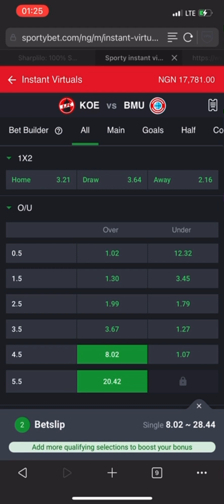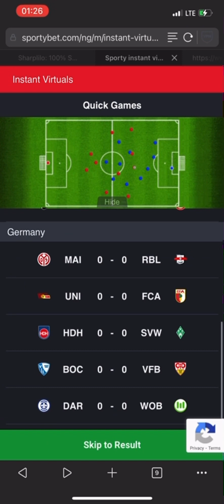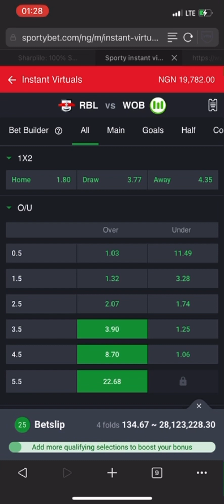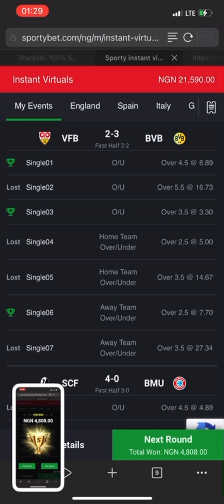Latest Tricks & Formula to Win Sportybet Instant Virtual (100% Winning Guarantee)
2024 Cheats and Tricks to win Virtual Football League on Sportybet.

to get VFL tricks and cheats

Sportybet Virtual Strategies that works like magic.